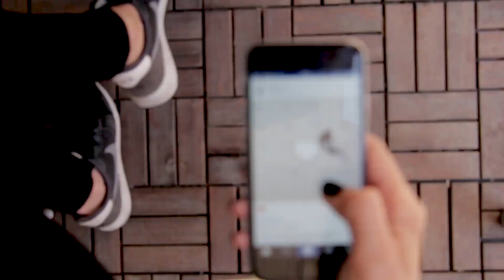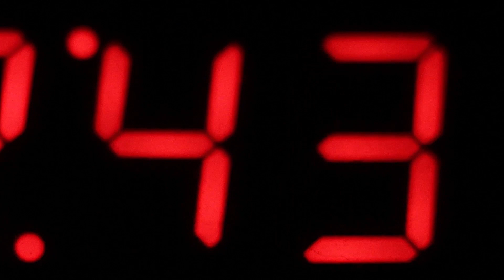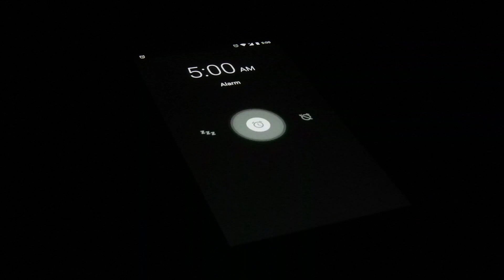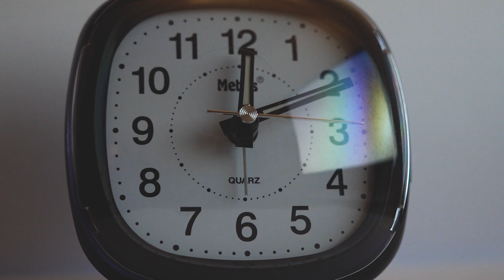Waking Before Alarm Clocks Go Off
Please share your experiences with this phenomena in the comments below.

Q1:   Have you ever woken soon before an alarm went off? Yes/No

Q2: If yes, has this happened at non-routine times as well as at routine times? Yes/No

Q3:  Have you ever woken just before a unexpected alarm, like a fire alarm or other unscheduled disturbance?  Yes/No

Dr Rupert Sheldrake, PhD, is a biologist and author best known for his hypothesis of morphic resonance. At Cambridge University he worked in developmental biology as a Fellow of Clare College. He was Principal Plant Physiologist at the International Crops Research Institute for the Semi-Arid Tropics and From 2005 to 2010 was Director of the Perrott-Warrick project, Cambridge.